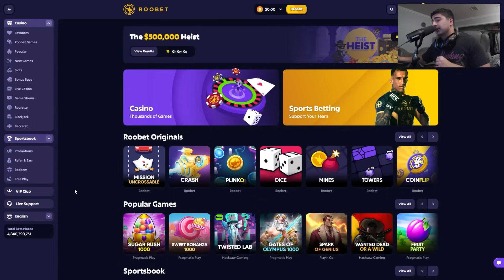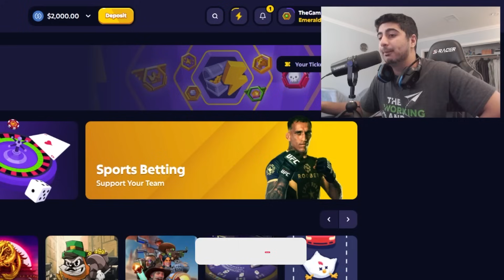$1000 BETS ON FIRST PERSON BLACKJACK!